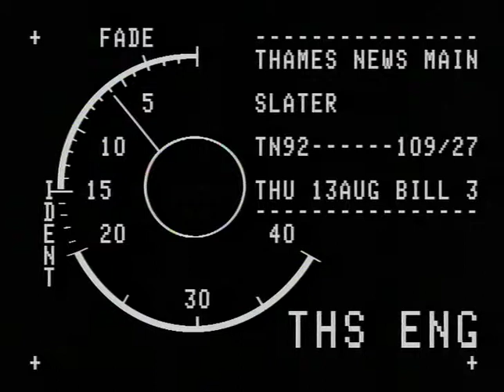TN-92-109-027.m4v | Thames News Archive Footage